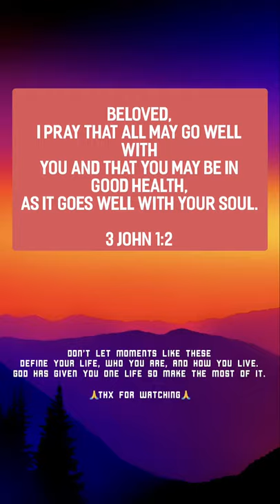Tonic-Clonic seizure caught on tape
On Monday, May 18th of 2020, I had a seizure. I have had Epilepsy for a long time. I just want everyone to know that I was not harmed during this seizure as you can probably see.

Facts about Epilepsy
- 1 in 26 people will develop epilepsy at some point during their life.
- You can not swallow your tongue during a seizure.
- Epilepsy affects people of all ages.

In Summary: You have one life, enjoy it. Just because you might have a disability doesn't mean you can't love life.

Thank you guys all so much for your Support, and Positive Comments.